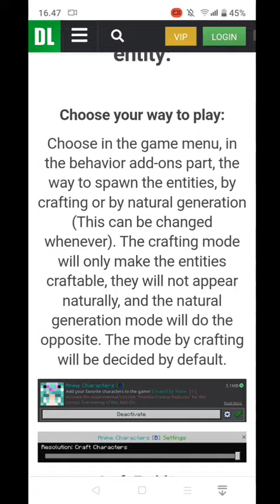Minecraft Tapi Masuk Dunia Waifu